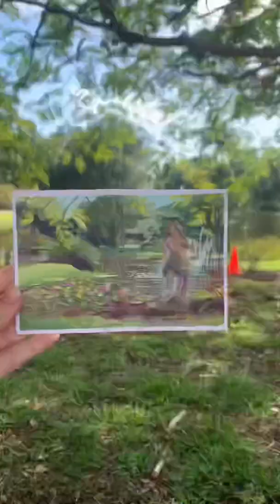Plein air painting at Ringling College